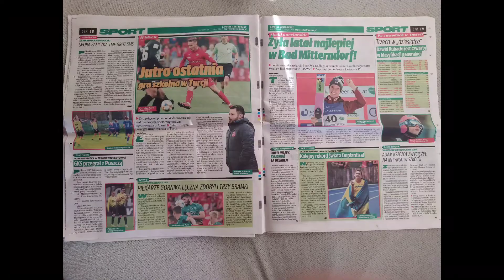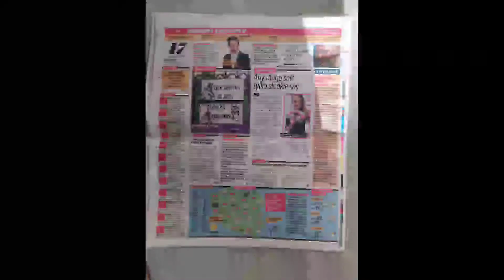Express ilustrowany - wydanie z 17 lutego 2020 r.